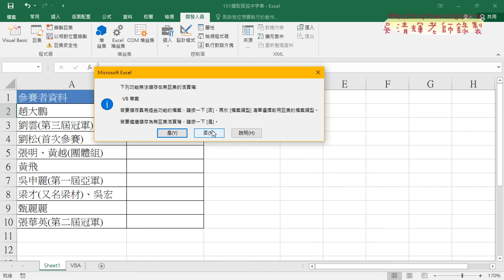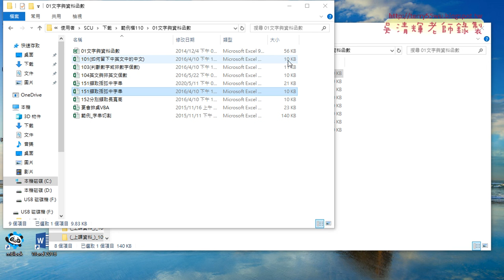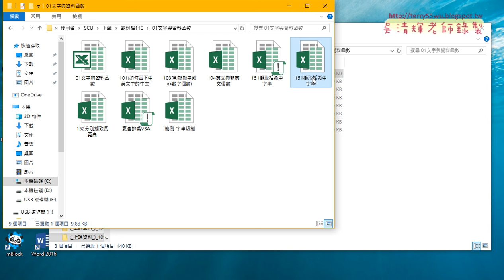10 存檔圍起用巨集活頁簿